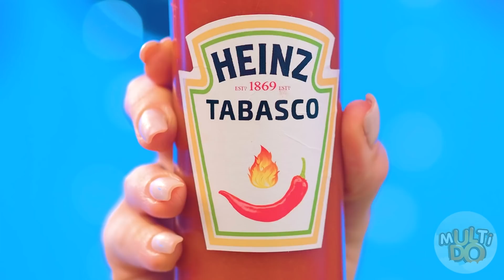Schokolade vs Echtes Essen Challenge #7 von Multi DO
Wir wissen, was Sie auf der Welt am meisten lieben – Schokolade! Die Helden unserer neuen Herausforderung lieben es auch! Dieses Video wird also ausnahmslos allen gefallen! Es ist jedoch besser, sich in der Praxis zu vergewissern!